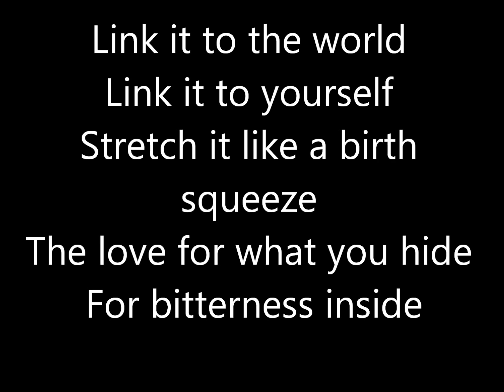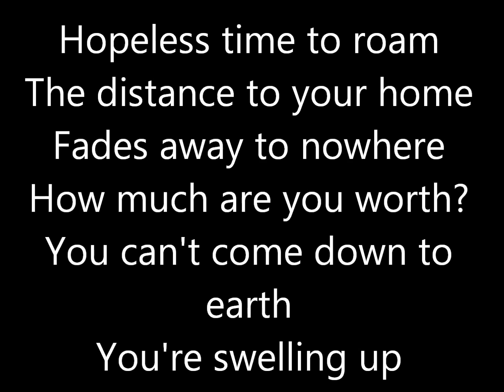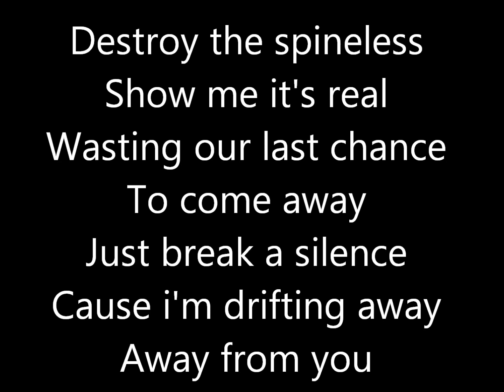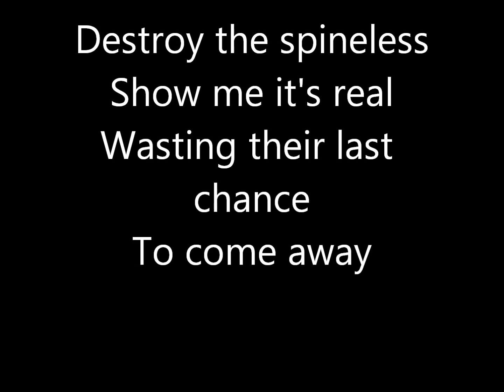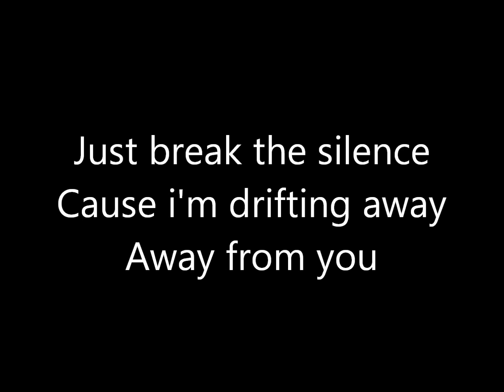Muse - New Born (Lyrics)